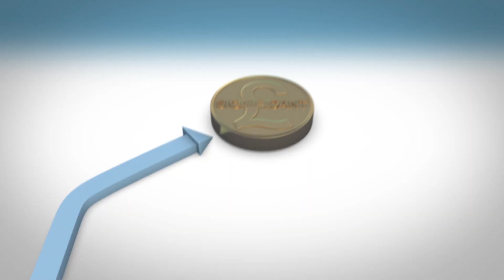Timecode Pro Online Video Showreel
Timecode Pro is a Milton Keynes based video production company who specialise in creating bespoke video content across a variety of platforms, including; Web, Smartphones, Tablets and TV. Working within a diverse range of genres, we offer Adverts; Case Studies; Corporate, Fashion and Music Videos; Promotional Films and Event Coverage.

Whatever your filming needs and budget, we create eye-catching, high quality and cost effective solutions that efficiently brand and market your company. Our experienced and creative team of filmmakers all share the same objective, to create the best possible video within our clients' budget, going the extra mile to exceed your expectations and affirm our commitment to quality. Improve your SEO and get to the top of google by implementing your video now!